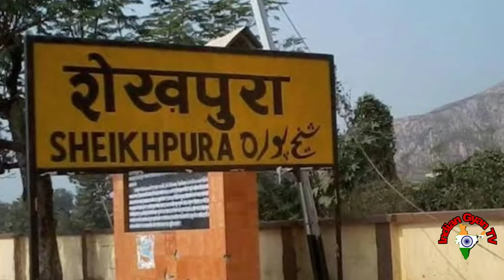Sheikhpura (Bihar) || History of Sheikhpura || Sheikhpura City || Barbigha,Araria,Sheikhpura,Bihar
Twitter Sheikhpura (Bihar) || History of Sheikhpura || Sheikhpura City || Barbigha,Araria,Sheikhpura,Bihar
girihinda pahad
visit in girihinda pahad sheikhpura
शेखपुरा जिले का इतिहास
शेखपुरा जिला के पर्यटन स्थल
शेखपुरा (बिहार) की जानकारी